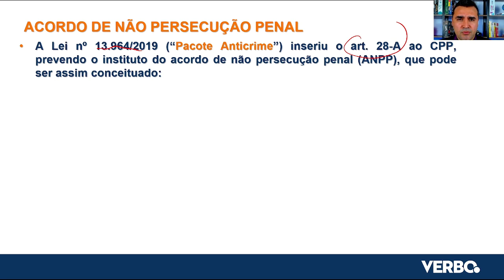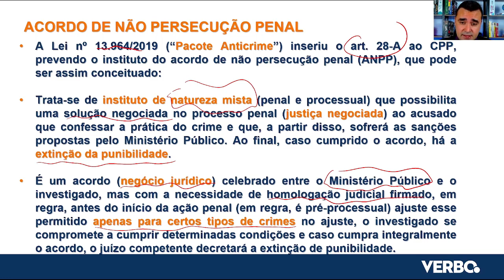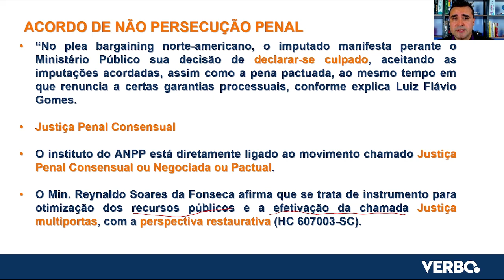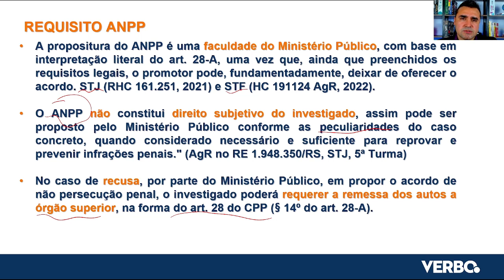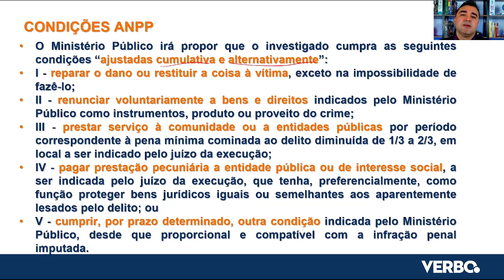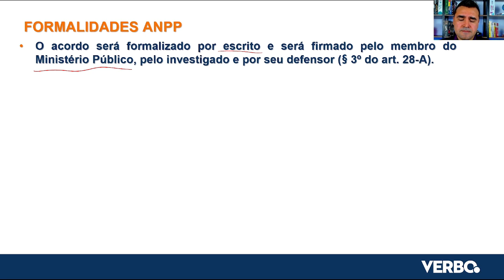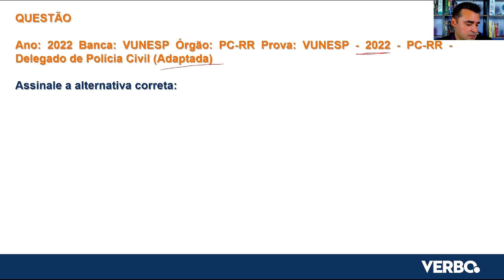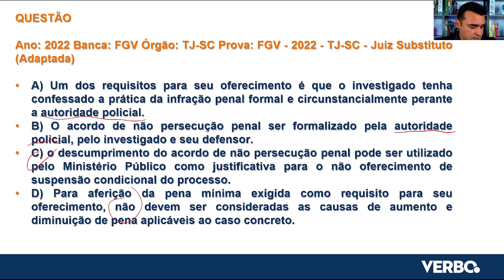Acordo de Não-persecução Penal - Direito Processual Penal com Geovane Klipel | Verbo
Acompanhe uma aula especial de Direito Processual Penal para concursos de carreiras policiais e carreiras jurídicas com o Dr. Geovane Klipel, Delegado de Polícia - PC/RS.

Saiba mais sobre Acordo de Não-persecução penal em uma aula objetiva, com conteúdo direto ao ponto, que integra a 1ª Maratona da Carreira Jurídica, evento da Verbo Jurídico.

Gostou da aula e quer estudar com o Professor? Conheça nossos cursos para Carreiras Jurídicas.

Estude com um ÚNICO CURSO para PROVAS DE TODOS OS ESTADOS da Carreira Jurídica do seu sonho.

18 MESES DE ACESSO a uma imersão:
📒 Aulas com grandes nomes
📒 Videoaulas atualizadas
📒 Aulas transcritas em PDFs
📒 E-books de questões corrigidas
📒 Cronogramas Mensais de Estudos
📒 Análises de Provas Anteriores
📒 Técnicas de Estudos Eficazes
📒 Mapas mentais e infográficos
📒 Simulados semestrais de desempenho
📒 Acesso por até 18 meses no total
📒 Eventos mensais com autoridades

🎁 Aulas sobre Informativos STF, STJ e TST
🎁 Aulas de Técnicas de Estudos para Concursos

Dúvidas, sugestões ou elogios? Fale com nossas consultoras pelo número  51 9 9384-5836.

Ou ainda: clique no link a seguir e abra um bate-papo com nosso time.

Temos Cursos Extensivos para:
📒 Delegado de Polícia
📒 Juiz Federal
📒 Juiz de Direito
📒 Juiz do Trabalho
📒 Promotor de Justiça
📒 Defensoria Pública
📒 Analista de Tribunais
📒 Advocacia Pública